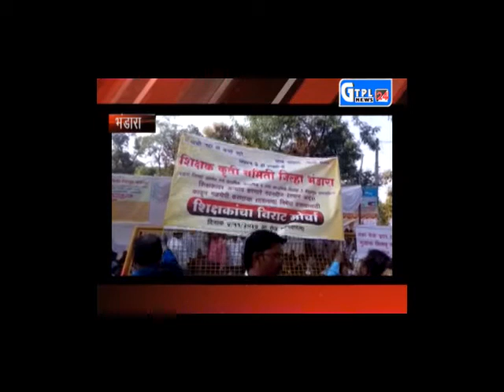GTPL BHANDARA SHIKSHAK AANDOLAN STORY 123123